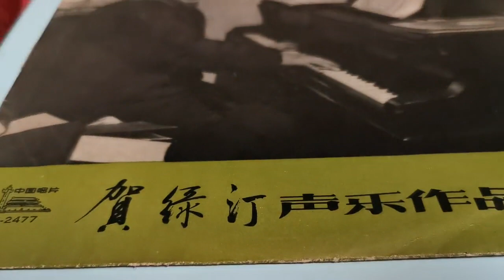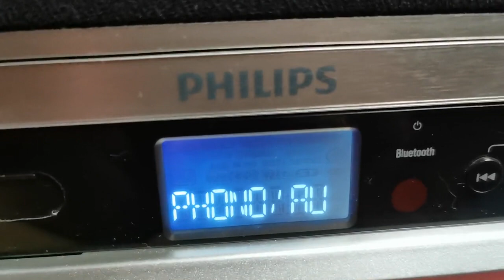music life 愛音樂愛生活 老物件老情懷 一代人的回憶67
作者昵称：结有德之朋二手音响器材